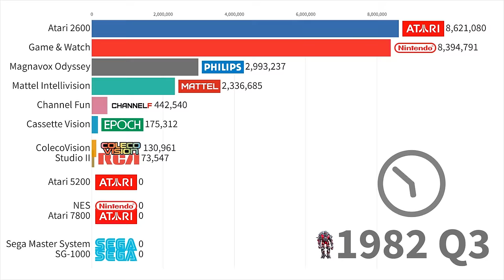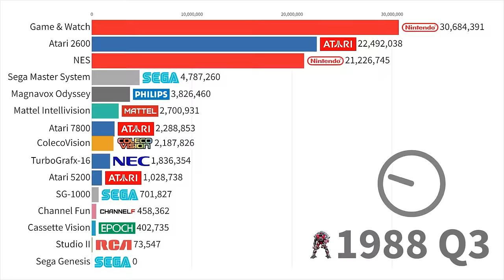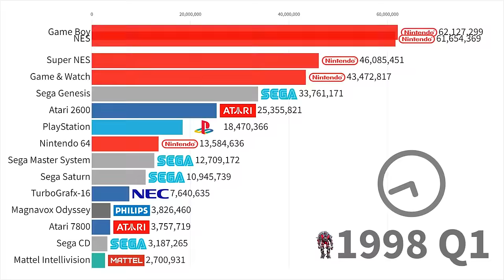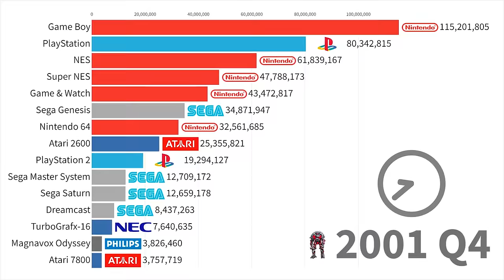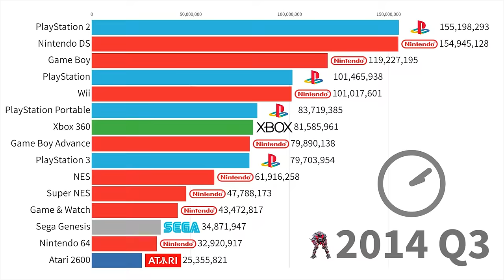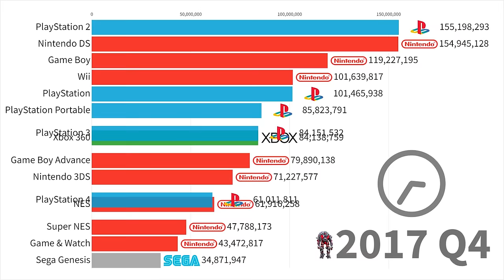Best-Selling Game Consoles of All Time 1978 - 2022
All time best-selling video game consoles from 1978 to 2022. Including handhelds and home consoles. Measured in cumulative unit sales throughout a product lifespan worldwide. Data sources: sales reports by manufacturers, market analytics estimations.

2022 UPDATE: I am now officially a program drop out and father of beautiful girl.